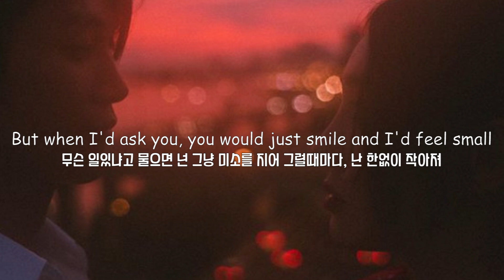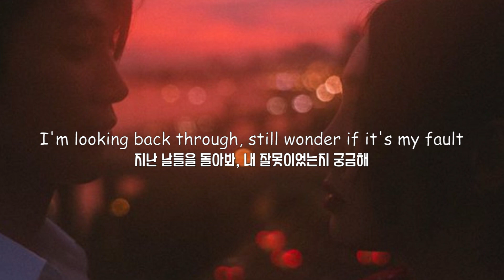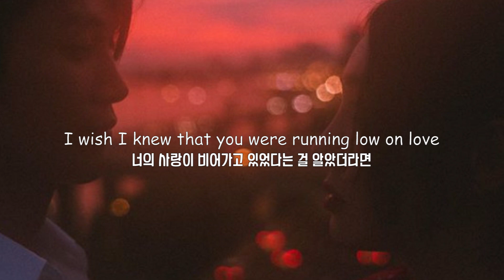"난 아직 사랑이 서툴러" Nico Santos - Low on Love (가사해석/번역/Lyrics)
박쥅 : 이런 노래는 해석 할 때마다 매번 마음이 좀 아리네
이쥅 : 목소리 크

(Lyrics)

[Verse 1]
You were on fire, days and the night that we met
넌 불이 붙어있었지, 낮이든 밤이든 우리가 만날 때면

You said, "I'm tired, can we go home?", I said, "Hell yes"
넌 말했어 "피곤해, 집에 가면 안돼?" 나는 "당연히 되지"

Had no idea, I was in over my head
아무 생각 없었어, 정신줄 놓았나봐

I found real love in your bed
너의 침대에서 진짜 사랑을 찾았어

[Pre-Chorus]
Thought this was a ride
이건 오르락내리락하는

That would take us through a life of highs and lows
인생을 거쳐가는 여행인 줄 알았지

Ready for the fight
싸울 준비가 된 상태로

Promised you my every night, you knew, I'd go
매일밤 네게 약속했지, 알잖아, 내가 갈 거란 걸

[Chorus]
But you decided I wasn't enough
하지만 넌 내가 부족하다 느꼈고

Whatever I did must have been too much
내가 뭘 잘못한지 몰라 그냥 너무 지나쳤나봐

Guess I was blinded, guess I was full up
눈이 멀었나 봐, 배가 불렀나 봐

I wish I knew that you were running low on love
너의 사랑이 비어가고 있었다는 걸 알았더라면

[Verse 2]
Sometimes I catch you staring into a blank wall
가끔은 너는 멍하니 벽을 보고있어

But when I'd ask you, you would just smile and I'd feel small
무슨 일있냐고 물으면 그저 미소만, 난 한없이 작아져

I'm looking back through, still wonder if it's my fault
지난 날들을 돌아봐, 내 잘못이었는지 궁금해

That I don't know you at all
아직도 네가 어떤 사람인지 잘모르겠어

싸울 준비된 상태로

I promised you my every night, was high on hope
매일밤 네게 약속했지, 희망을 크게 품고

[Chorus]

[Bridge]
'Cause now I'm running empty
이제 나도 비어버렸어

How come you wouldn't tell me?
왜 내게 말해주지 않은 거야?

How come you didn't let me?
왜 내가 가진 사랑을

Give you all this love
너에게 주게 해주지 않았던 거야?

Was it because we just weren't ready?
우리는 아직 준비가 안되서 그런거야?

[Chorus]